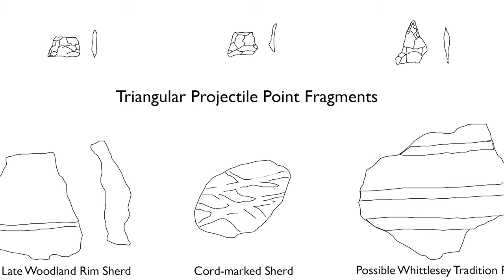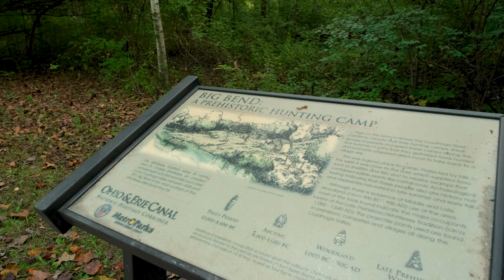Archaeology spotlight: Big Bend Area of Sand Run Metro Park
Explore archaeology in Sand Run Metro Park with Summit Metro Parks cultural resources staff.